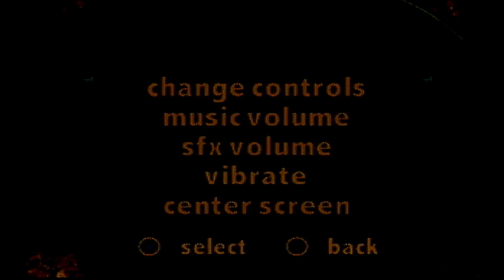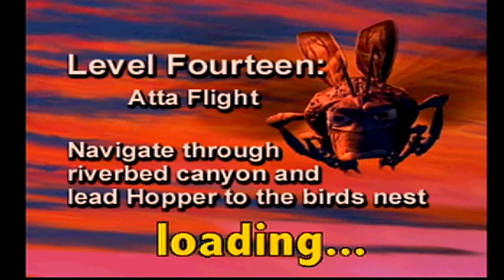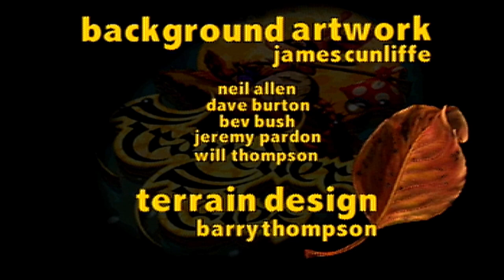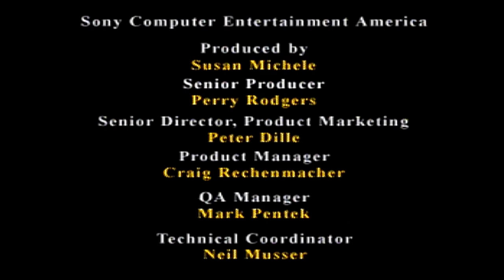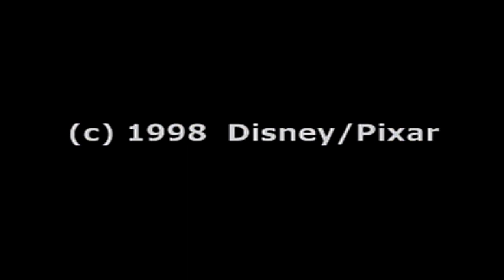A Bug's Life (PS1) Longplay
Hi there, and welcome to this longplay of A Bug's Life for the PS1. This game is based of the 1998 film of the same name. Keeping the same themes of the game we join Flik on his adventure to save the ants. This game has about 15 minutes of cutscenes that are not showed here for copyright purposes. If you would like to see them, you can wither watch the movie (where the clips come from), or you can also play the game. Please enjoy

This is the point where I like to talk a little about why I like this game. As per usual if you have a story about why you like this game please leave it in the comments below. I would love to read about it. This game was actually a lot more fun than I expected. I do not remember playing this game when I was younger. This is one of those games I had in my collection but never played it. Sometimes I like to play smaller games like this, or games I haven't played before to break up the longer games I am working on. This game was perfect for that. The levels are lots of fun and the movement and gameplay is actually quite fluid. This is one of the few times that the movie tie in game is actually really fun and well thought out. If you have an evening and want to give this game a go, I don't think you'll regret it. It's a ton of fun.

This video took me longer and more editing than all my other videos. It took me so long to remove each other cut scenes in this game because they kept getting flagged. Sometimes its worth sticking with it because I really enjoyed this game and didn't expect to like it so much. I love making these videos and reliving old memories playing them. Please take some time to make sure you are taking care of yourself. Sometimes the weight of the world can add up fast. Take some time to wind down. Take some time to do the things you love. Take some time for you. The world can wait while you take some time for you. Until we meet again. Stay safe.